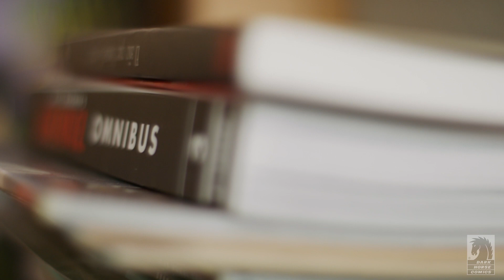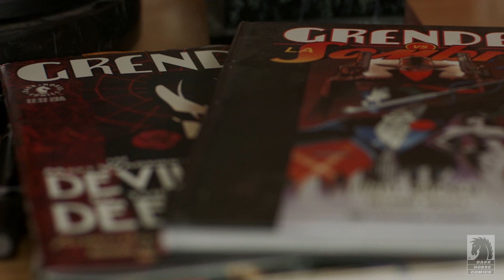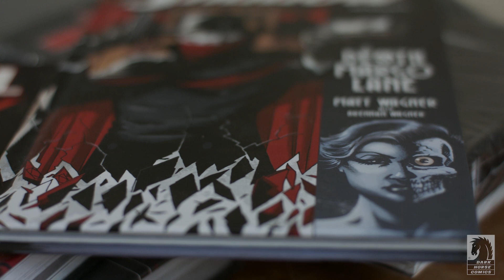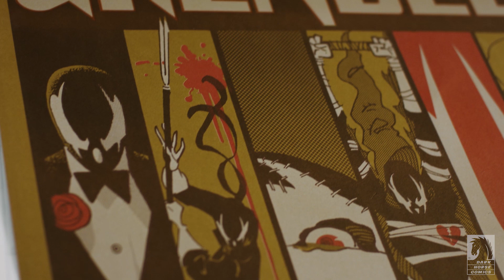Matt Wagner on Grendel - Dark Horse Comics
Matt Wagner, creator of the genre-defying GRENDEL, gives a brief introduction to the beloved character and series. Brennan Wagner, colorist on recent Grendel series, offers insights as well. Vivat Grendel!

Since its first publication in 1982, Grendel has continued to evolve and spans many collections, now including new, larger-format editions of the Omnibus collections.

Now, as we reach its 40th anniversary of publication, a live action Grendel series is in production with Netflix! More details

Video credits: Two Penguins Productions
Starring: Matt Wagner, Brennan Wagner
Producer: Kelly Woessner and James Strayer
Editor: Donna Dresch
Director of Photography: Edward Pack Davee III
Sound: Jonathan Fisher / Myna Bird Studio & Sound
Interviewer: Cara O'Neil